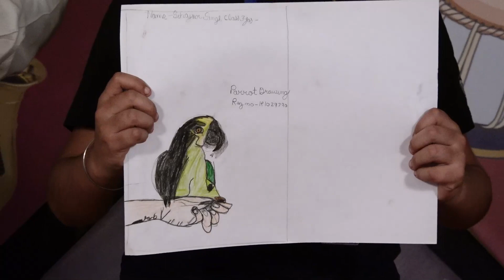SEHAJVIR SINGH l KISME KITNA HAI DUM | KKHD TV SHOW | SEASON - 10 | QUATER FINALE | DASUYA